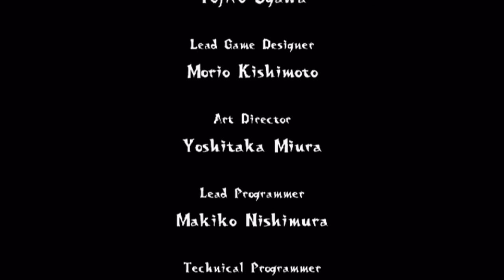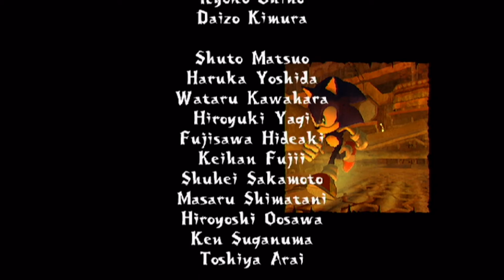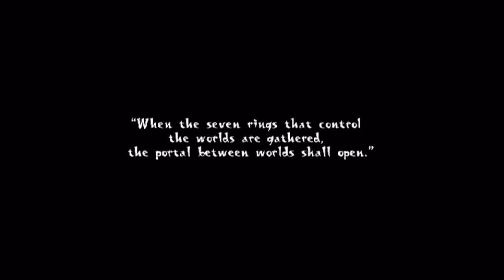Blue Plays: Sonic & The Secret Rings [Blind] Episode 19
Final Boss Battles are a thing